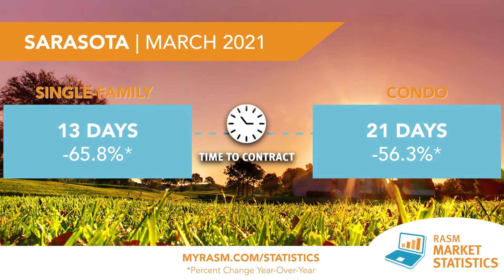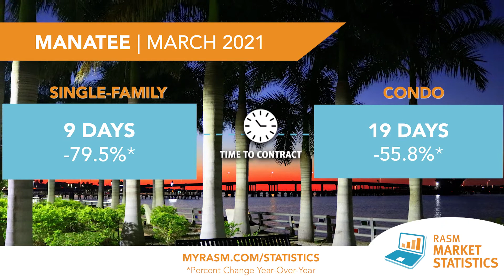RASM March 2021 Market Statistics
RASM Monthly Statistics for Sarasota and Manatee County.